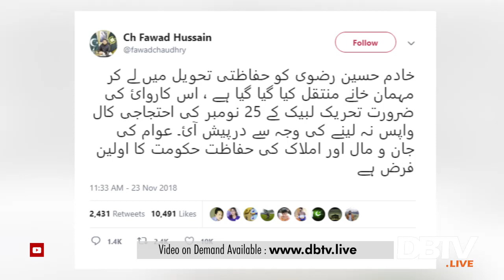TLP Chief Khadim Hussain Rizvi and Leaders arrested in Country-Wide Crackdown